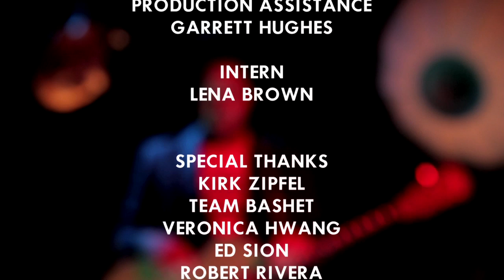Wilcox Sessions - Kirk Zipfel (Little Ronnie Hubbard)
Dick has known Kirk since their college days at Indiana -- together they've been in search of the Hollywood dream over the last decade. You may recognize Kirk's mug from the small screen -- he's been paying the bills acting in commercials for everything from feminine hygiene products to fast casual restaurant fare. A recent favorite: just google skinny jeans and miller light, you won't be sorry. Along the way though, Kirk has been honing his comedy and guitar skillz. If you're a local Angeleno there's a lot of opportunities to catch a Zipfel show... but for those of you far and wide, we needed to spread the gospel. Check it -- then like him on Facebook and check out his latest album! xoxo menaka